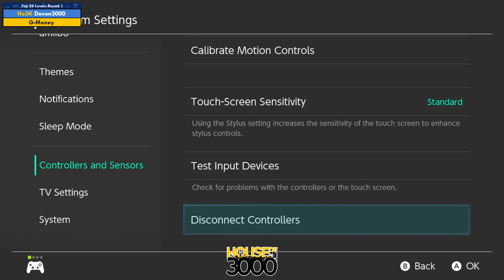Xeno347 Top 24 Losers Round 1 Deven3000 vs G Money